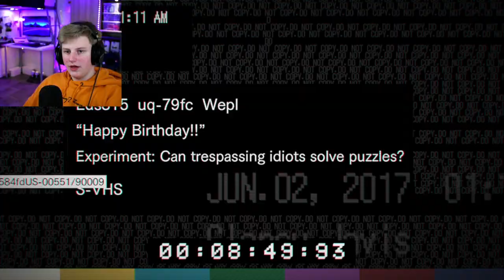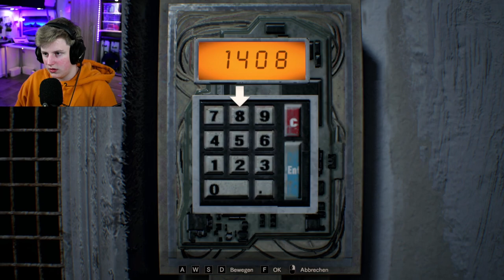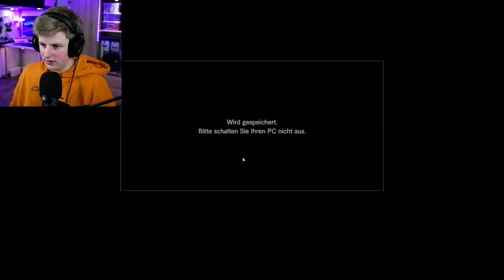Lucas Kranke Spielchen